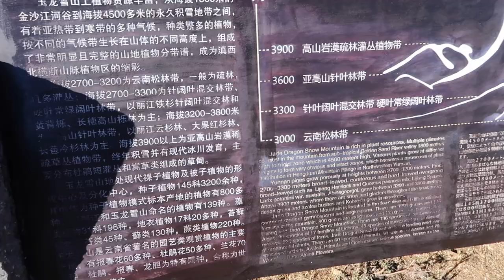JADE DRAGON SNOW MOUNTAIN & BLUE MOON VALLEY, LIJIANG, CHINA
HERE WE VISIT THE JADE DRAGON SNOW MOUNTAIN/YULONG SNOW MOUNTAIN AND THE BLUE MOON VALLEY IN LIJIANG, CHINA.

I WOULD RECOMMEND GOING WITH A TOUR, THEY CAN BE VERY EXPENSIVE, SO MAKE SURE YOU FIND THE RIGHT ONE. WE WOULD HAVE STRUGGLED TO HAVE GONE ON OUR OWN WHICH IS WHAT WE WERE PLANNING ON DOING.

*SORRY I WAS PRETTY SICK/RECOVERING FROM ILLNESS IN THIS VIDEO SO BARE WITH ME!